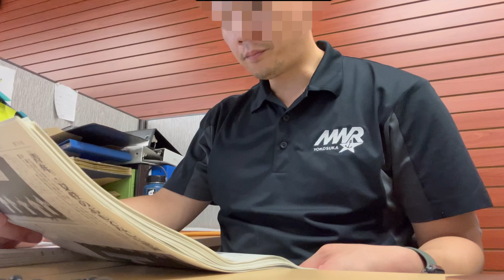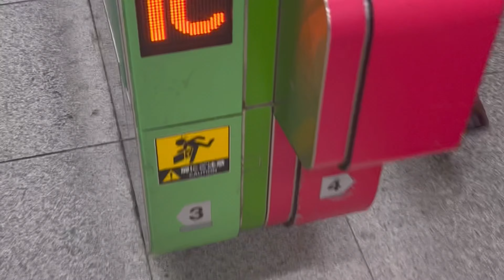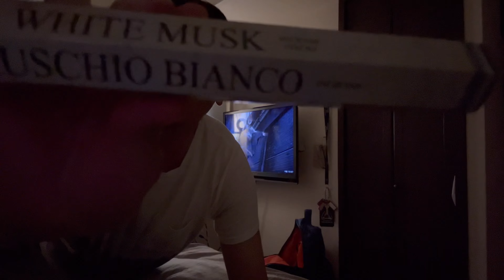【Vlog#12】減量と新たな目標を決意した社会人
ちょっと大袈裟ですが、1ヶ月だけのプチ努力なので頑張ります💪